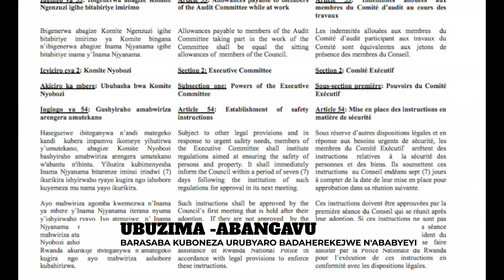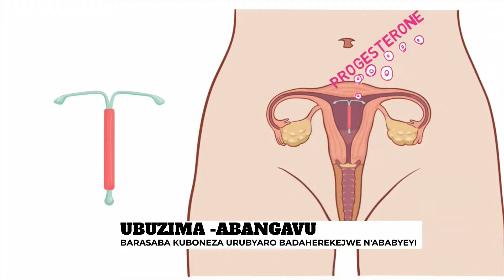AMAKURU: Ingimbi n’abangavu babangamiwe no kuba itegeko ritabemerera kwijyana kuboneza urubyaro